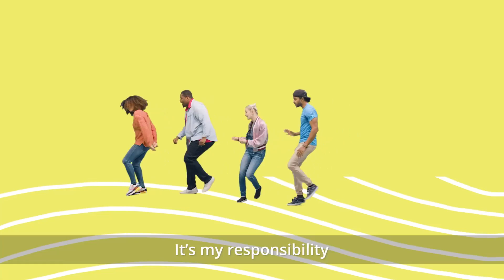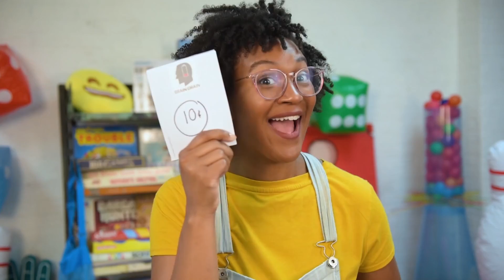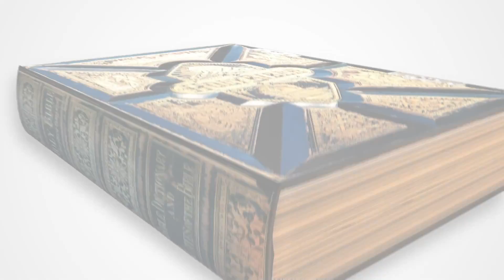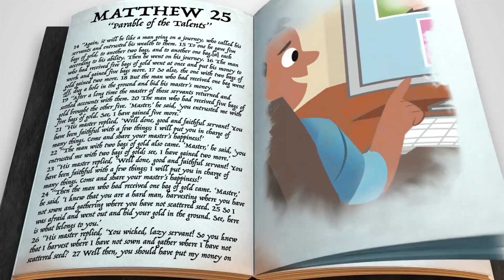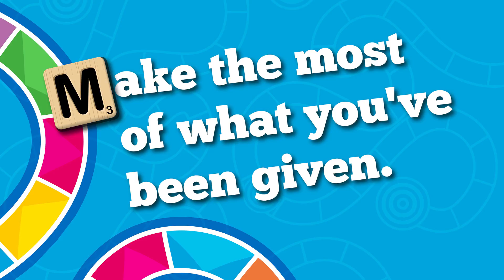illuminate: January 27-February 2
Bible Story and Message for children through 6th Grade